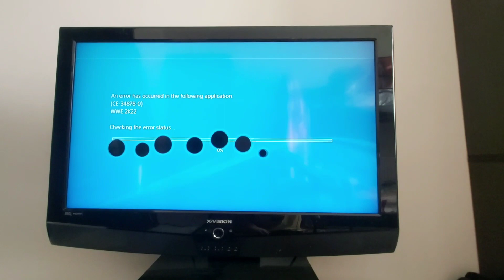fuck you 2K🤬🤬🤬🤬🤬